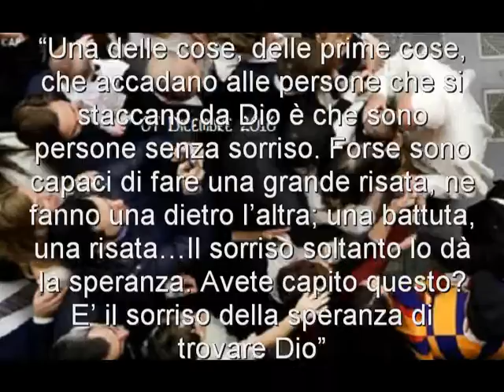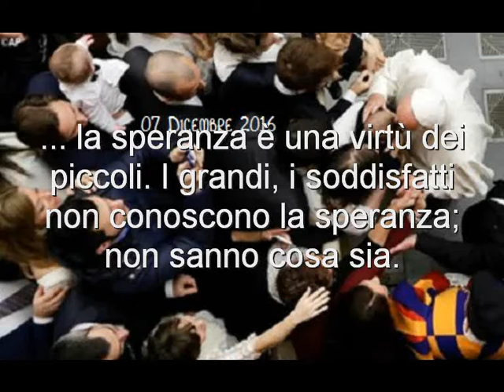05 La Speranza non delude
La speranza cristiana non delude mai, lo ha sottolineato stamane il Papa all’udienza generale, rivolto ai fedeli di tutto il mondo convenuti nell’Aula Paolo VI in Vaticano, nel tempo di Avvento. 07 Dicembre 2016